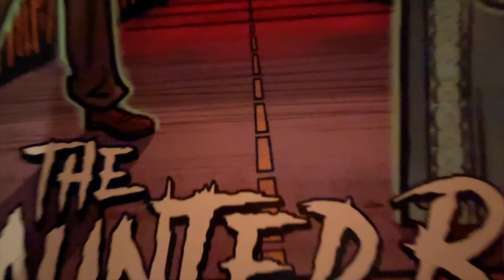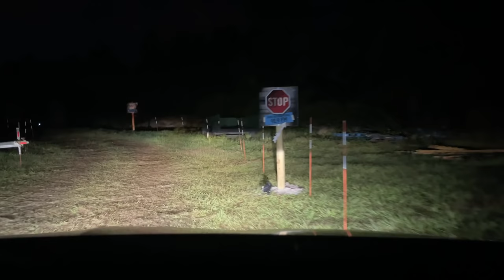WE DROVE DOWN A HAUNTED ROAD! (FUNHOUSE FAMILY) HALLOWEEN SPECIAL 2021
Happy Halloween! We are driving down the most haunted road in all of Florida. Rumor has it that a real life butcher lives at the end of the road so we will be stopping by to check if thats true or not. Could this be Mr. Meat in real life?